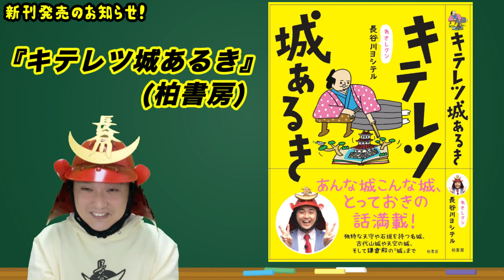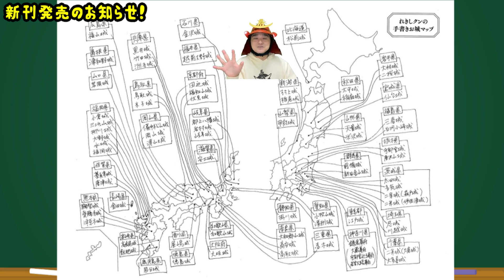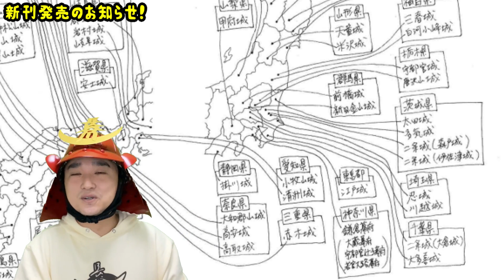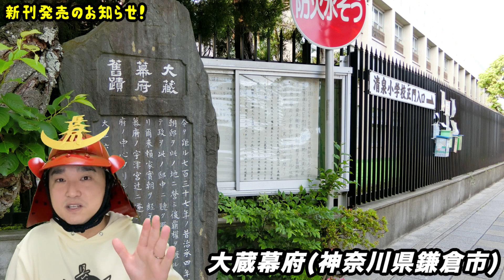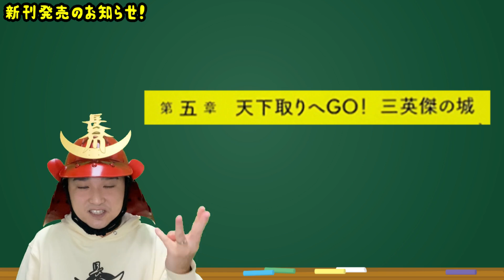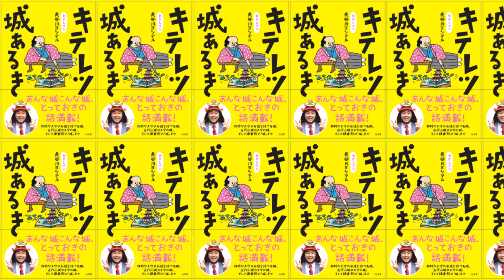【祝・刊行🏯】新刊『キテレツ城あるき』が発売されました！【お知らせ】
本日、れきしクンの新刊『キテレツ城あるき』が発売となりました！

前作の『ヘンテコ城めぐり』に続いて、
れきしクンが独断と偏見でピックアップした、
全国各地のユニークなお城たちを紹介した一冊になっています！

ぜひ書店やネットでチェックしてみてください！

2月26日(土)にはリモート出版イベントを開催予定！
詳しくは主催の「三省堂書店名古屋本店」さんのホームページでどうぞ！